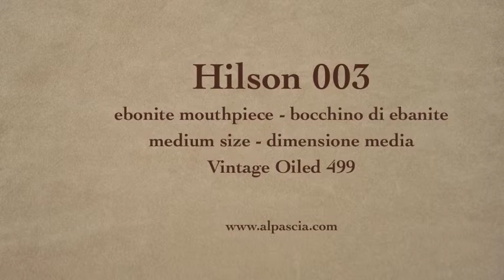pipa Hilson 003 - pfeife